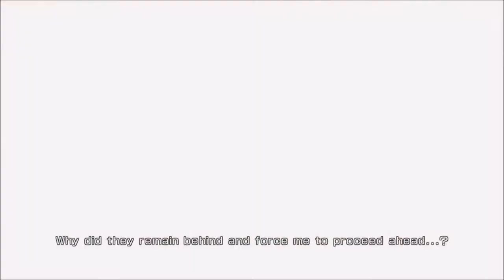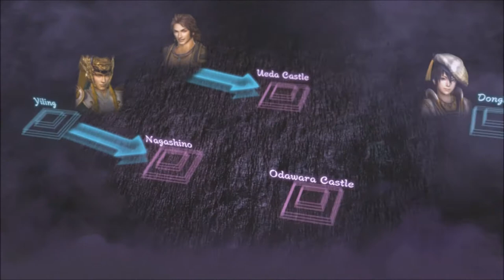(XOne) Warriors Orochi 3 Ultimate part 2 Chapter 1 Battle of Yiling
The truth will be uncovered. 145 playable characters including collaborative characters from Ninja Gaiden, Atelier and Soulcalibur.